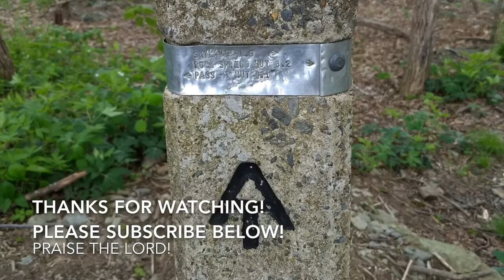Prep for a Winter Overnight on the AT